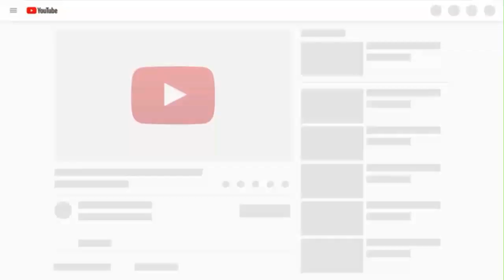Limerick vs Cobh Ramblers - PREDICTION | 2019/20 Ireland Division 1 Prediction